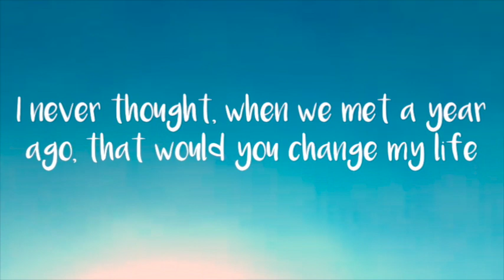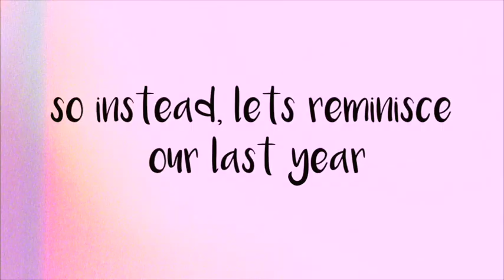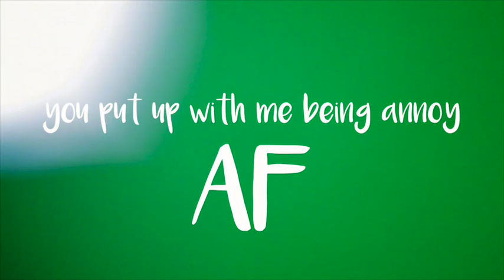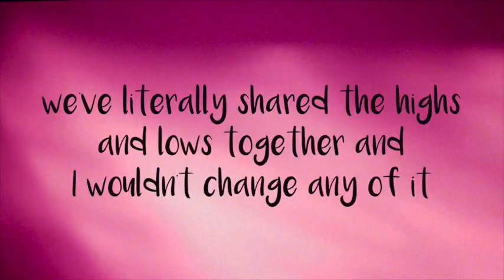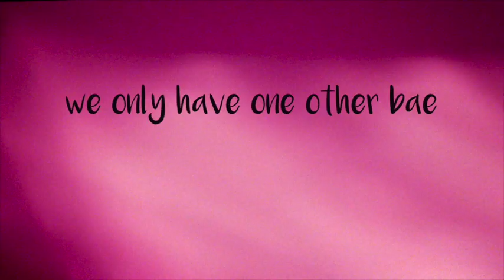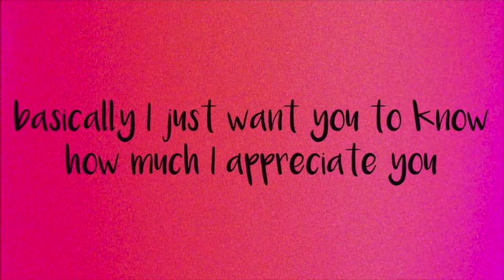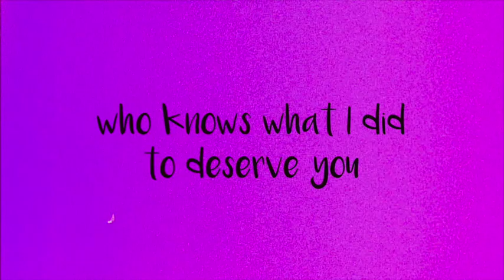For Pip x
so proud always xxxxx